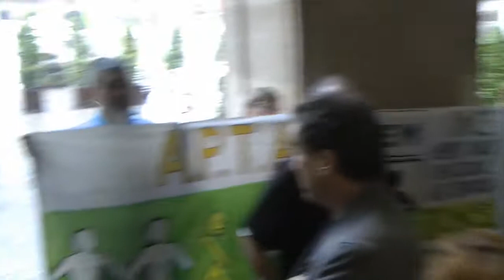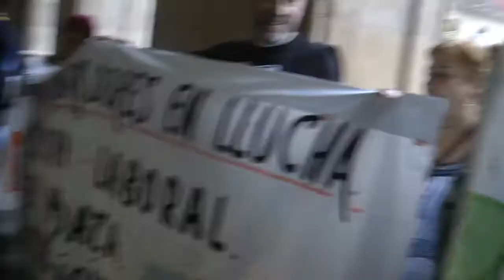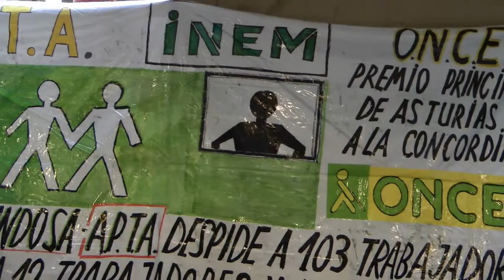Nº 3 HABEMUS ALCALDESA en Gijón Asturias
Habemus Alcalde, en este caso Alcaldesa, la Sra. Carmen Moriyón Entrialgo repite otros cuatro años como alcaldesa de la Villa de Jovellanos, alegría para algunos y malestar para otros pero así ye la cosa cuatro años que son mucho aunque pasan muy pronto y cuatro años que se pueden hacer muchas cosas.
La Sra. Moriyon como ella me ha dicho es la Alcaldesa de todos los gijoneses sigue con ganas, en fin yo le deseo lo mejor ya que el resultado de ello nos veremos favorecidos todos, que su bastón de mando sea lo más justo posible.
Hable con el Sr. Marín presidente del PP en Gijón, con el Sr. Suárez de Xixon si puede y con el Sr. José Mª Pérez presidente del PSOE y con otras personalidades de la política a la vez que con el Sr. Rafael Velasco hombre comprometido donde los haya y sin pelos en la lengua.
Ante se empezar el acto en el Ayuntamiento hubo algún conato de protesta con pancartas y algún que otro enfado según llegaban lo que ellos llamaban “CASTA” Se armo un poco de escandalo cuando apareció Tinin Areces que fue también alcalde de Gijón aparte de presidente, en fin…
Jóse (ELCAMARONIN)
Habemus Mayor, in this case Mayor, Ms. Carmen Moriyón Entrialgo repeated four years as mayor of the town of Jovellanos, joy for some and upset others but that ye thing four years although they are much too soon and spend four years you can do many things.
Ms. Moriyon as she has told me is the Mayor of all gijoneses still want, finally I wish him the best as the result we will be favored all his baton as fair as possible.
Talk with Mr. Marin president of the PP in Gijon, Mr. Suarez de Xixon if you can and with Mr. José Mª Pérez president of the PSOE and other personalities from politics while Mr. Rafael Velasco man committed as they come without mincing words.
Before the event was started in the City there was any attempt to protest with banners and occasional anger as came what they called "BREED" plucked some scandal when it appeared Tinin Areces was also mayor of Gijón besides chairman, Anyway ...
Jóse (ELCAMARONIN)